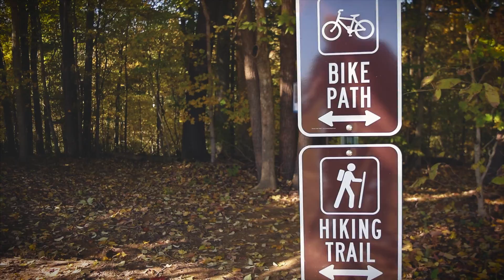Discover the Hammond Creek Trail in Lyon County, KY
CLIMB IT - BIKE IT - RUN IT - HIKE IT - GEOCACHE IT!
Hammond Creek Trail is located inside Lee S. Jones Park and is open year-round to the public.

Food - Shopping - Golfing - Hiking - Biking - Running - Fishing - Hunting - Boating - Camping - Lodging.